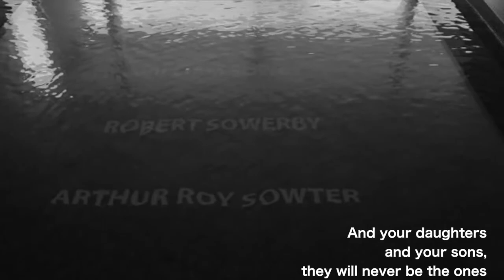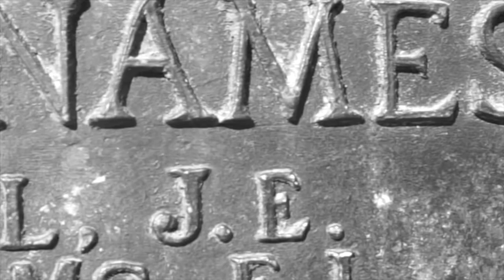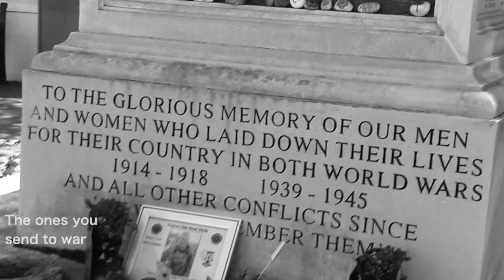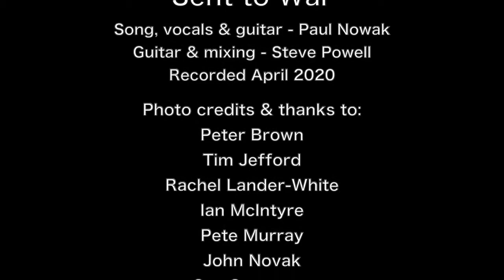Sent to War - Paul Nowak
A video to the track "Sent to War" by Paul Nowak.